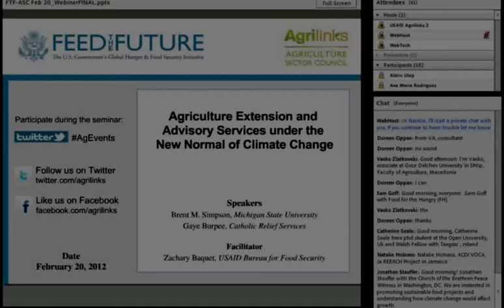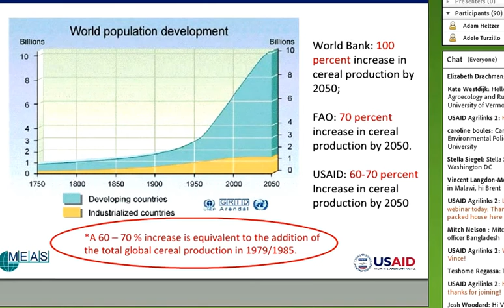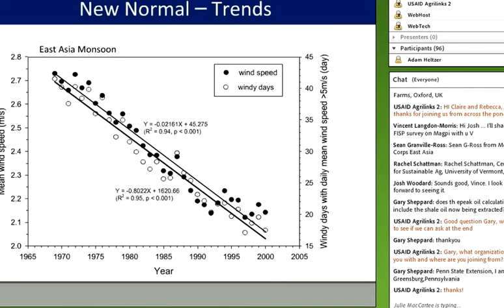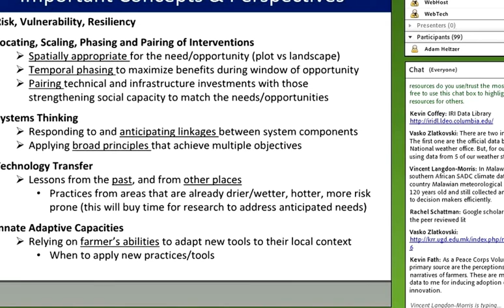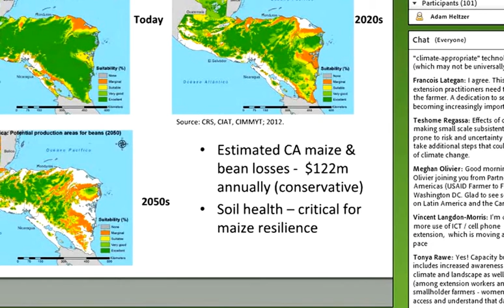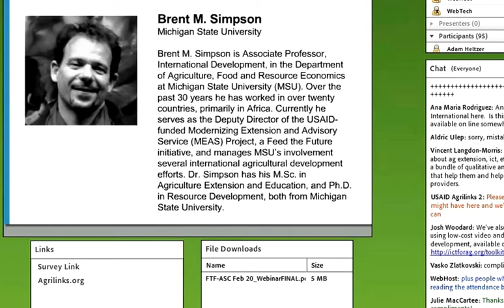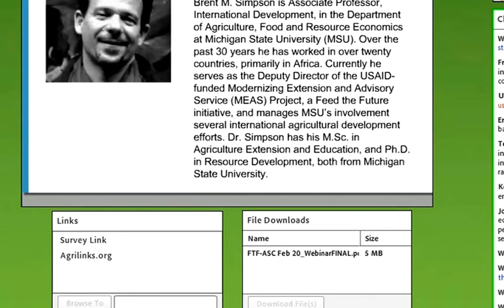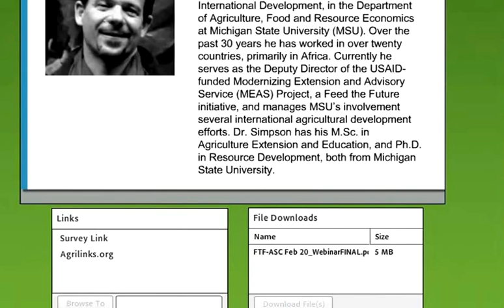Agriculture Extension and Advisory Services under the New Normal of Climate Change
Extension and advisory services when climate change